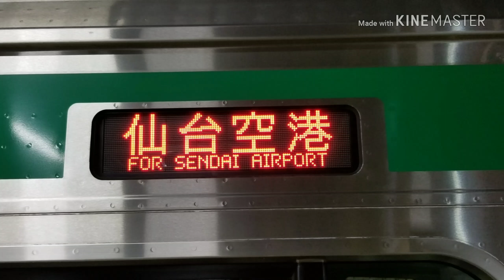【仙台空港アクセス線もff流し!? 貴重 途中に…】仙台空港アクセス線 仙台駅 発車メロディー｢ff(フォルティシモ)｣ 普通仙台空港行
昨日の復興マラソンに伴い、車両不足の為、E721系1000番台(P4-8)が運用された。だがワンマンではできないのかJRの車掌さんと仙台空港鉄道の運転士のツーマンで運行しました。最初は6番線から仙台9:35発の発車メロディーを期待し、スピーカー付近で収録をしたらなんと｢ff(フォルティシモ)｣!!ビックリしましたよでも途中｢Around the world｣も少し流れて、カオス状態でした。最初の運行なのか、車掌さん運よく流してくれたのか。そのあとは、｢Around the world｣で仙台を出発する運用となりました。
これはほんとにレアですね。

ATOS放送を収録しましたのでこちらから